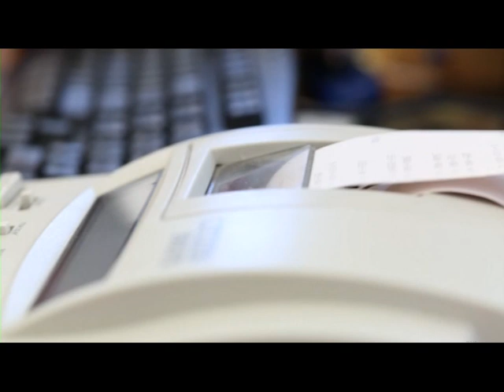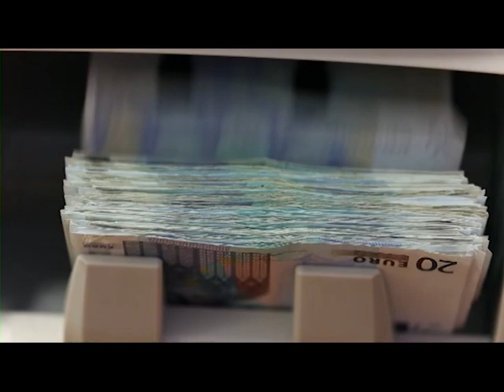ΥΠΟΙΚ και Σύνδεσμος Τραπεζών για μέτρα ανακούφισης